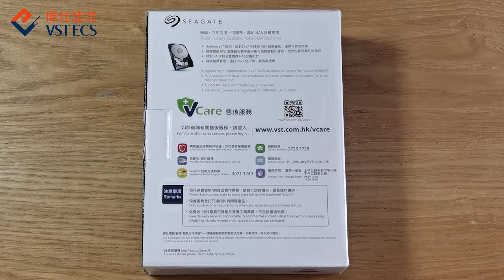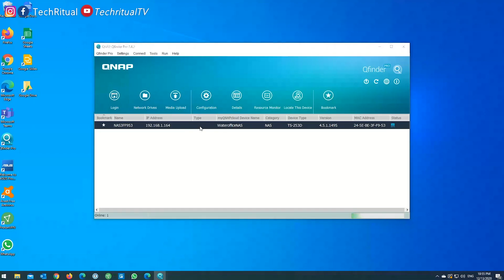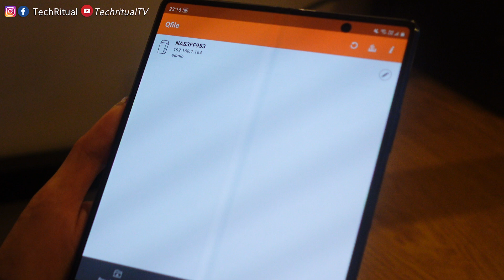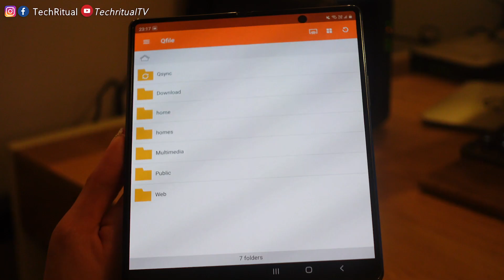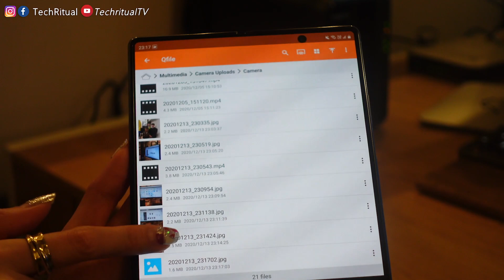【教學】教你點用 QNAP NAS 自動備份手機 解決 iPhone 無位問題 📡 | 香港 | CC中字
時間序
0:00 開場
0:16 產品簡介
1:11 安裝
2:14 網絡設定 QNAP NAS
3:54 手機設定連接
5:54 結尾

$10 優惠劵：techritualtv

製作人員
主持：石先生
攝影：石先生
剪接：石先生

剪接：Keith